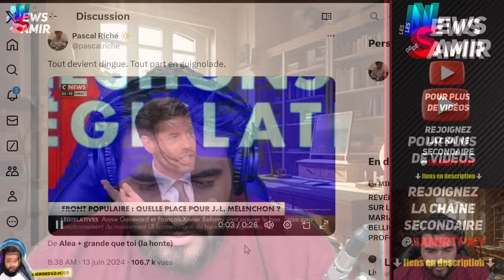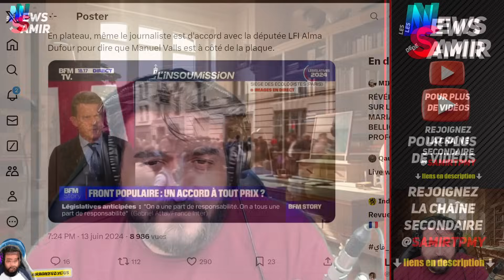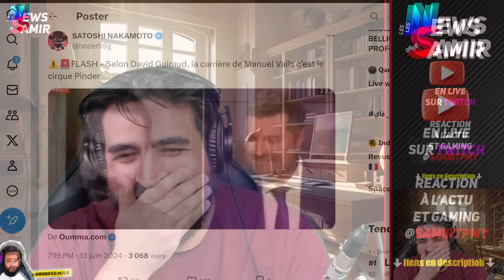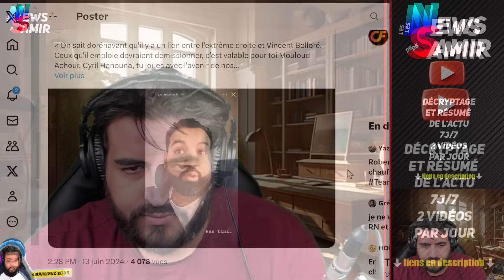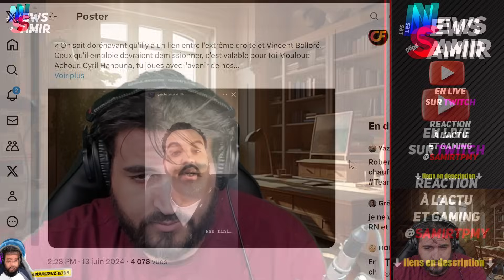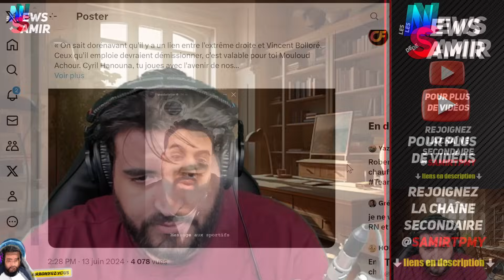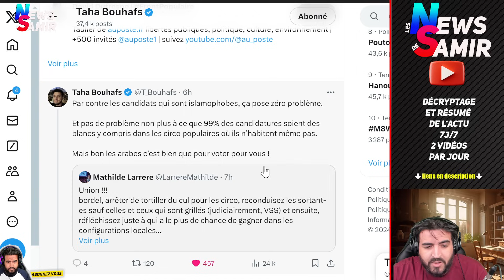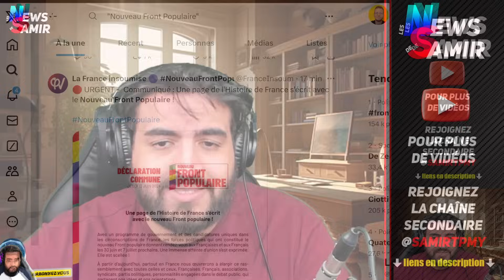Mélenchon dérapage en Direct sur Cnews. Bellatar atomise Hanouna. Le Racisme de Gauche Taha Bouhafs